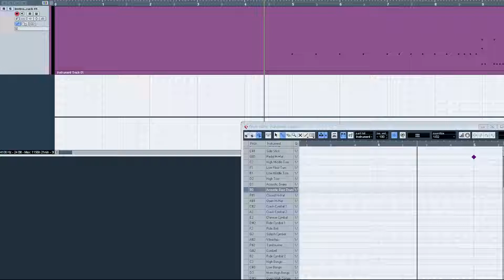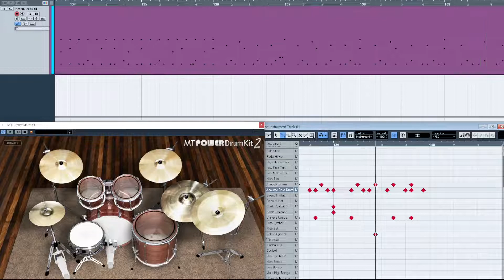Make Them Suffer - Doomswitch DRUMS ONLY